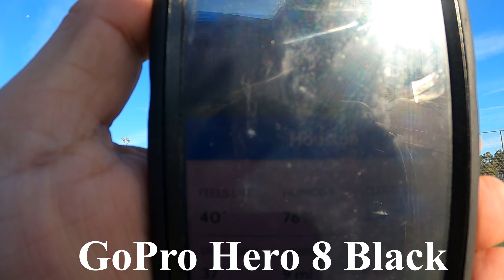🏀 Basketball Workout and Shooting Drills GoPro Hero 8 Black Hypersmooth 2 Boost November 16, 2019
Basketball practice
2K @60 fps
NIKE Jordan Hyper Grip 4P Black & White Outdoor/ Indoor Basketball 29.5"
NIKE Jordan Hyper Grip 4P Gym Red Outdoor/ Indoor Basketball 29.5"
NIKE True Grip Gold and Black Outdoor/ Indoor Basketball 29.5"